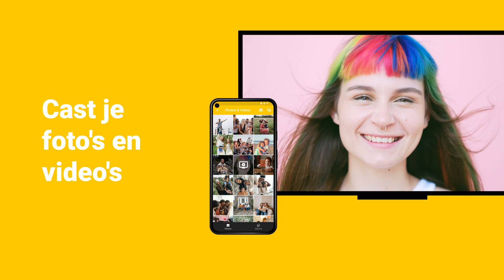Philips Screen Mirroring Android App: Verbind Telefoon & Tablet Met TV Zonder Kabels | AirBeamTV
Spiegel het scherm van je telefoon of tablet naar je Philips Smart TV met deze nummer 1 app voor draadloos casten.
Cast video's vanaf je smartphone of tablet, stream films en series, bekijk foto's, blijf op de hoogte van het nieuws - allemaal op het grote scherm van je Philips TV!
Geniet van een filmavondje of nodig je vrienden uit om samen vakantiefoto's te kijken.

Haal het maximale uit je Android-apparaten en je Philips TV met deze casting-app. Verbeter uw home-entertainment eenvoudig in enkele minuten. Maak indruk op uw dierbaren en maak uw leven vandaag comfortabeler.

Ontdek wat u allemaal kunt doen met de Philips TV Screen Mirroring-app van AirBeamTV:
📺 Geniet van alles op tv vanaf je telefoon en tablet met Philips.
🍕Bekijk films.
🎬 Speel webvideo's af.
🍿 Kijk series & shows.
⚽️ Stream live sportwedstrijden.
📰 Bekijk het laatste nieuws.
📸 Toon foto's aan vrienden en dierbaren op uw Philips TV.
👍 Stream Twitch, Facebook Live, TikTok of Instagram Live.
🤩 Maak indruk op vrienden en familie.
📲 Bedien je Philips TV met je telefoon of tablet.

Weg met vervelende en dure HDMI-kabels en -adapters. Stop met staren naar het kleine smartphonescherm. Vermijd vermoeide ogen en geniet van uw favoriete content op uw Philips TV. Spiegel het scherm van uw smartphone of tablet eenvoudig rechtstreeks naar een Philips Smart TV.

Het beste? Je kunt deze Philips TV-casting-app helemaal gratis uitproberen, zonder ervoor te betalen. Probeer het gewoon eens uit en kijk of het iets voor je is. Maak je geen zorgen, er worden geen kosten in rekening gebracht.

Heb je geen Philips TV? Wil je nog steeds genieten van schermspiegeling? Maak je geen zorgen! We ondersteunen alle mediastreamers (Chromecast, Fire TV Stick, Roku) en alle populaire tv-merken (Samsung, LG, Sony, TCL, Hisense).

Voorwaarden:
U hebt maar drie dingen nodig om te genieten van Philips TV-schermreproductie:
1) WIFI
2) Android-smartphone of -tablet
3) Philips Smart-tv

Voordat u de app start, moet u ervoor zorgen dat uw Philips TV en Android-smartphone/-tablet met hetzelfde netwerk zijn verbonden.

Nadat u deze Philips-app op uw mobiele apparaat hebt gedownload, wordt er automatisch een beknopte handleiding geopend wanneer u deze opent. Hiermee kun je eenvoudig achterhalen hoe de app werkt. Het zal ook automatisch uw Philips TV herkennen en vinden.

Extra informatie:
Sommige apps blokkeren schermspiegeling. Dit staat bekend als DRM of Digital Rights Management. Het voorkomt dat de inhoud van die apps via een telefoon of tablet op tv verschijnt. DRM-beperkingen worden mogelijk gemaakt door een organisatie die de content-app heeft ontwikkeld. De Philips TV Screen Mirroring app kan hier helaas niets aan veranderen. Raadpleeg de AirBeamTV-website voor meer informatie

Heeft u vragen of wilt u meer weten? Bezoek ons

Problemen met Philips TV Screen Mirroring? Onze medewerkers helpen u graag verder